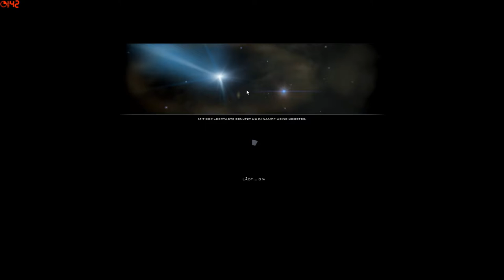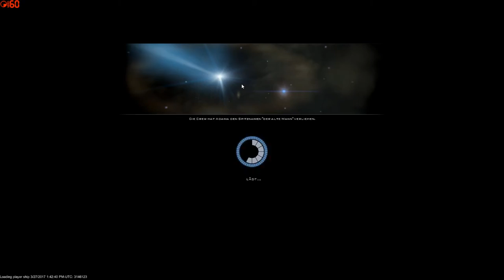BATTLESTAR GALACTICA ONLINE [Deutsch/HD+]# 94 - Mir fällt nichts ein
«Battlestar Galacticer Online»
SciFi Browser MMO // Bigpoint (2004).

«LET'S PLAY BSGO»
Kommentiertes Gameplay von MacPacLP

Ich würden mich sehr über ein Abo freuen :)